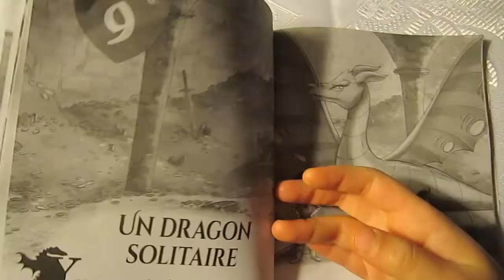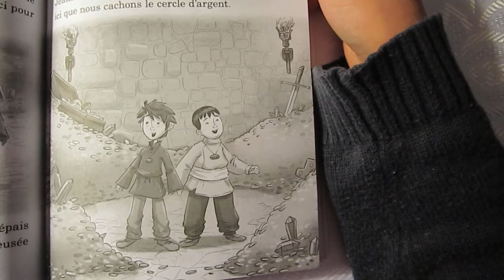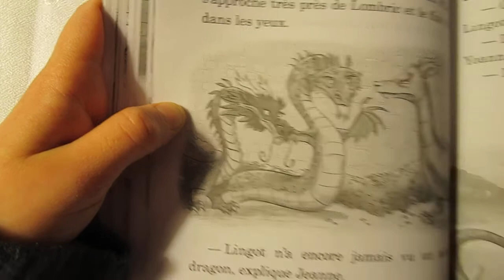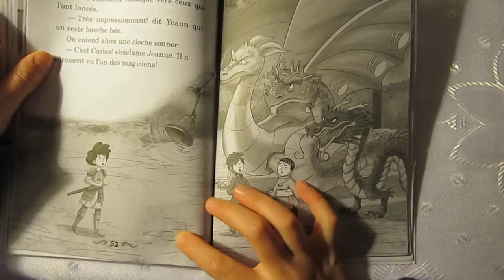Maîtres des dragons, L'éclat du dragon d'Argent (livre N°11) Chapitre 9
Maîtres des dragons - L'éclat du dragon d'Argent Par Tracey West

Maldred est de retour! Et Diego est sous son emprise maléfique!Yoann apprend que Maldred souhaite contrôler le Naga, un gigantesque dragon qui vit dans les profondeurs de la Terre. Mais deux clés sont nécessaires afin de contrôler le Naga…La première est gardée par un dragon d'Argent. Yoann, Bo et Carlos doivent trouver ce dernier et stopper Diego avant qu'il ne soit trop tard. Mais Jean, le maître du dragon d'Argent, leur barrera-t-il la route? SCHOLASTIC